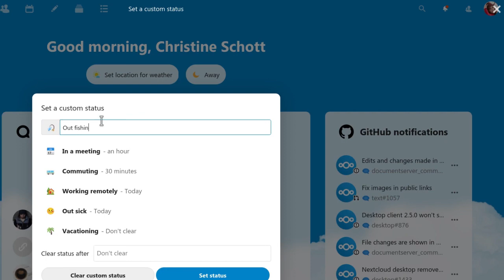Set your status in Nextcloud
Nextcloud 20 lets you set your status - quick and easy!

for more information on our Dashboard.